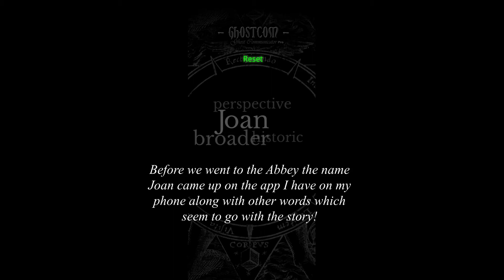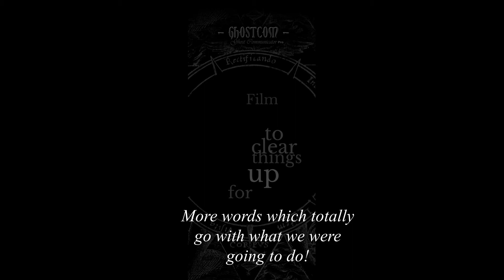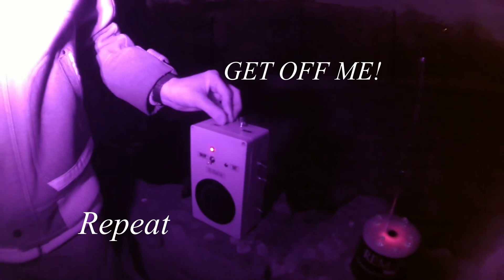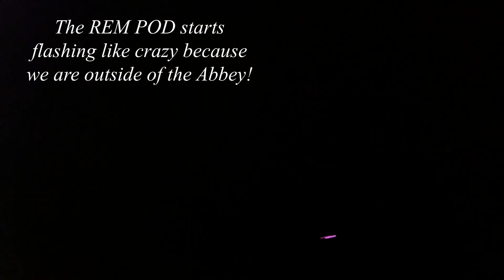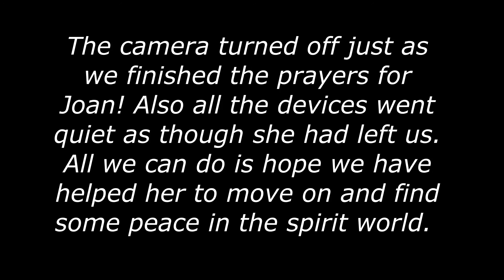Untold Truths of Eggleston Abbey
A few weeks before lockdown ended, and we were finally able to meet up outside as a group again, we decided to do a couple of outside investigations to get warmed up after not investigating for months! Eggleston Abbey ended up telling quite a story about the monks and a tale of love and murder! Come join us to see what we find out and what we catch on the video footage!